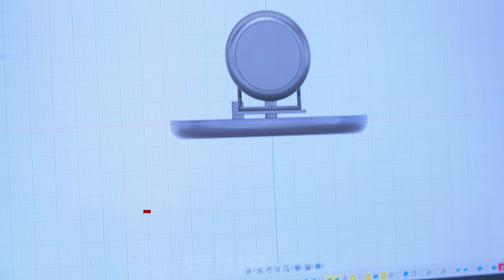CCA Awards Intro / Promo vid